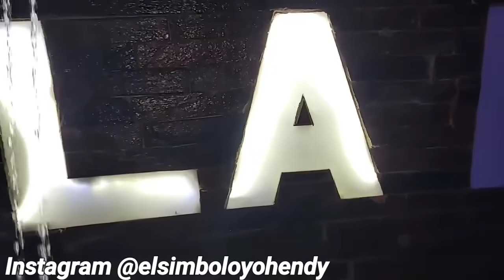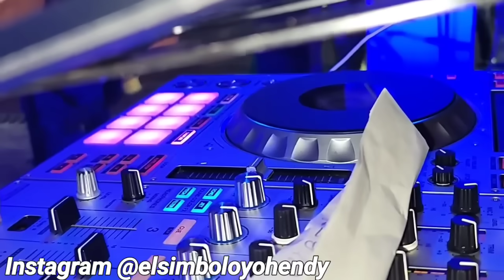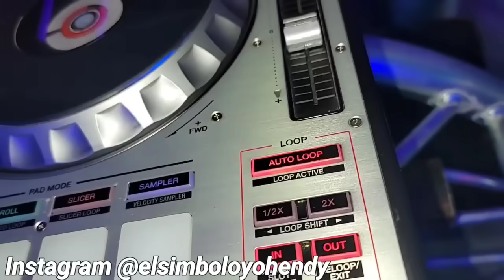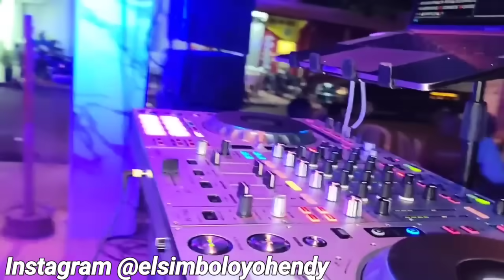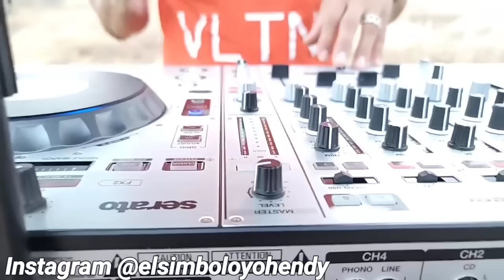BACHATA DE CANTINA🥃 CABARET CLASICA MIX 2023 (ELSIMBOLO OFICIAL)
PARA CONTRATACIONES
‎@YOHENDY PRODUCTION PRESENTA ElSIMBOLO
‎@BACHATA DOMINICANA ELSIMBOLO MUSICA DOMINICANA